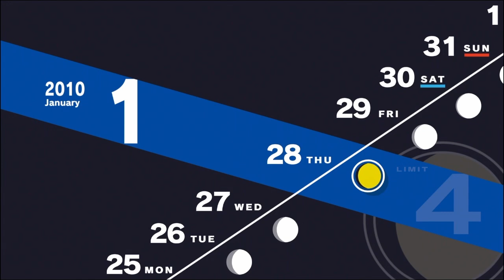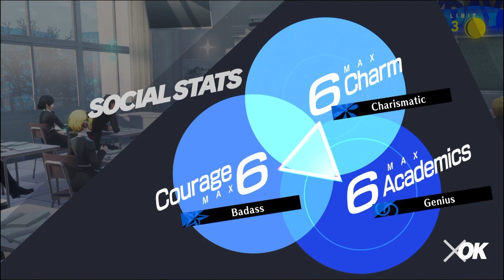Persona 3 Reload Playthrough Part 252 - Taking Everyone On A Walk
Its very cute that we have this completely normal moment together right before the final battle.